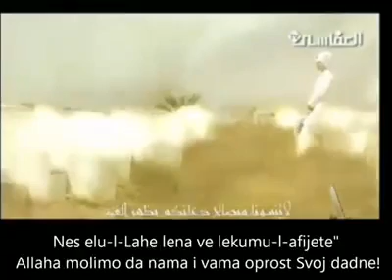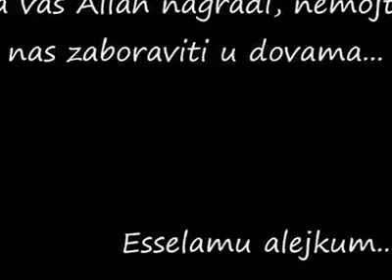Dova prilikom posjete mezarima